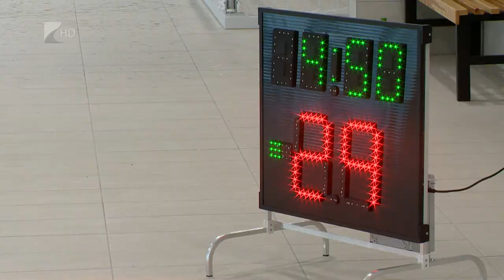Az alsóházban folytatják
Mindhárom, a gyermek, a serdülő és az ifjúsági korosztályban az alsóházban folytatják majd a szezont az Aqua SE országos bajnokságban szereplő csapatai. Február 12-én ismét OB I-es mérkőzést játszanak a nyíregyházi Városi Uszodában, az UVSE női csapata az Egert fogadja.